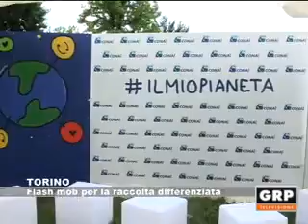Torino: Flash mob per la raccolta differenziata - GRP Televisione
Il Parco della Pellerina di Torino ha ospitato "Il mio pianeta" l'evento nazionale di Conai, una coreografia di massa per sensibilizzare anche i giovanissimi sulla raccolta differenziata. L'indice di responsabilità dei torinesi risulta molto più ampio rispetto alla media nazionale, 70% contro 66% e mette il capoluogo piemontese in ottima luce rispetto ad altre grandi città italiane.